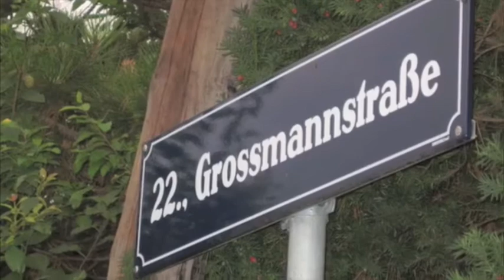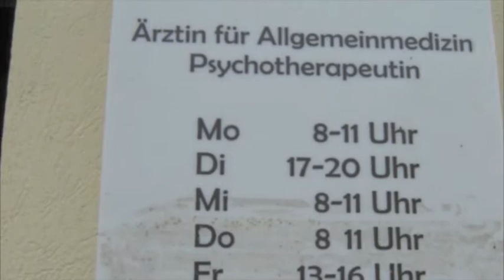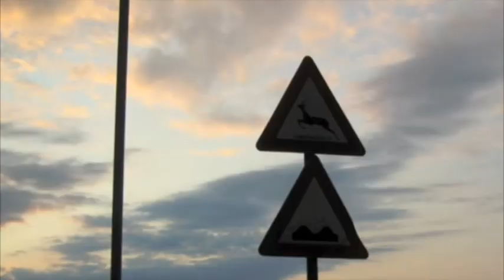Sommer voller Glück - Das Wiener Vorstadt Orchester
Das offizielle Video!